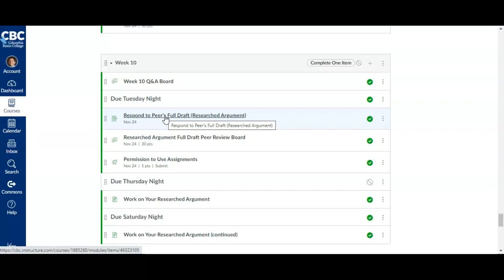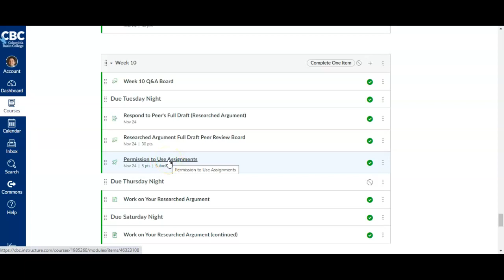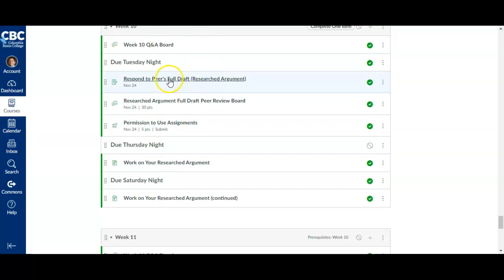Week 10 (English 101)